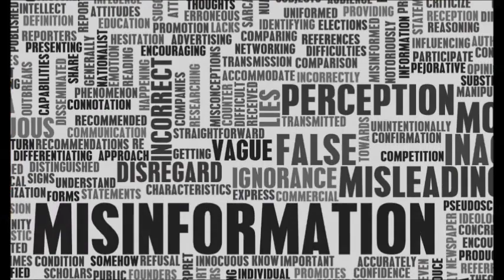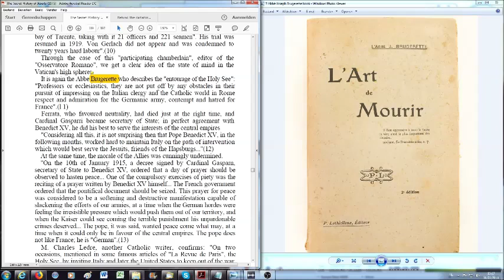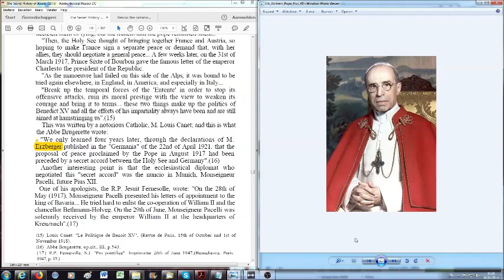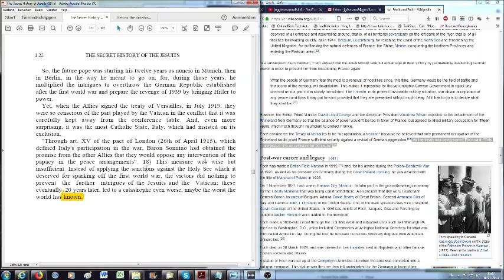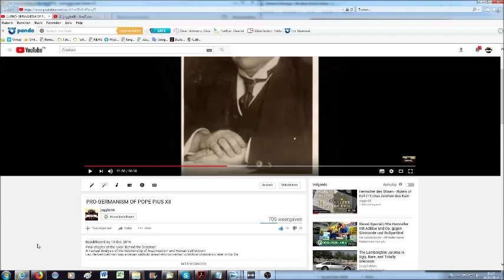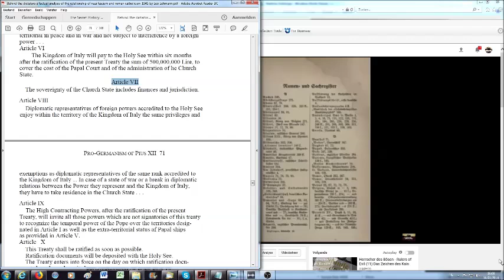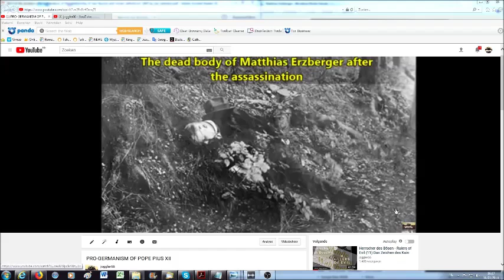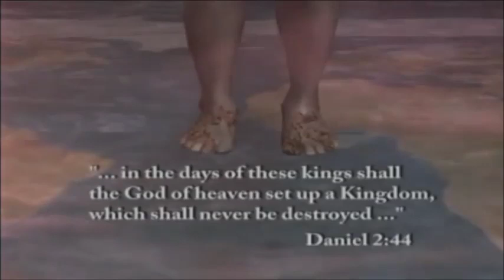The Infernal Cycle: the first World War (2) & Matthias Erzberger (TSHOTJ 14)